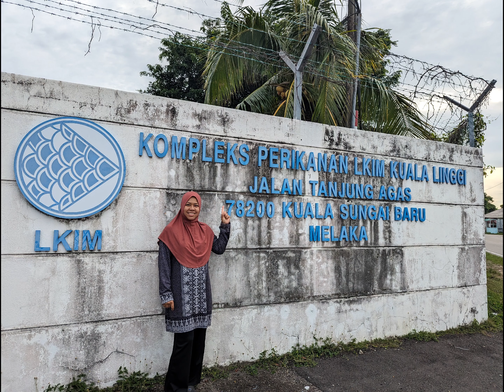2023/11/12: Brisk walk di LKIM Kuala Linggi, Melaka